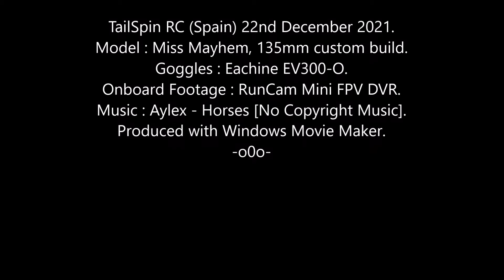Miss Mayhem FPV: Wednesday Win ?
Still trying to hit those gaps [FAIL] LOL.